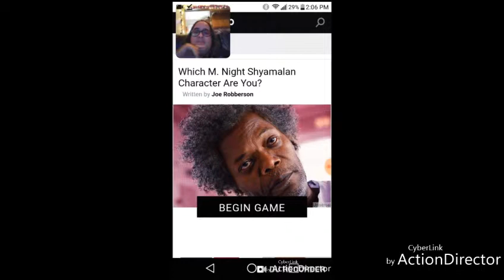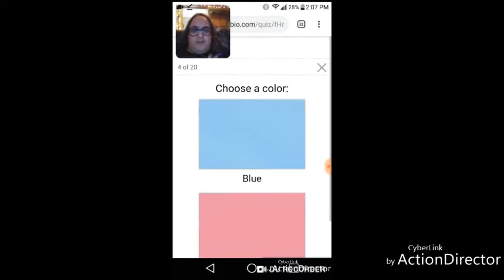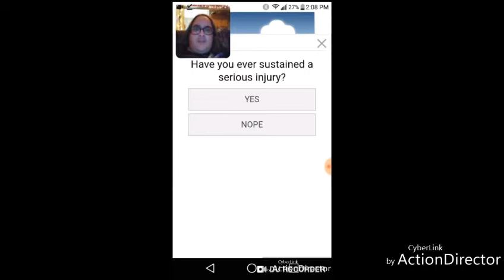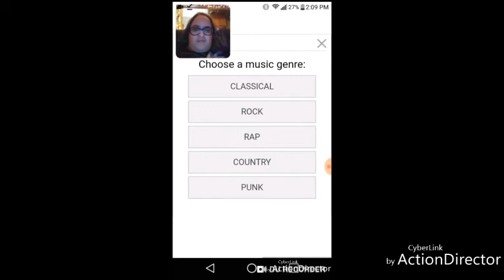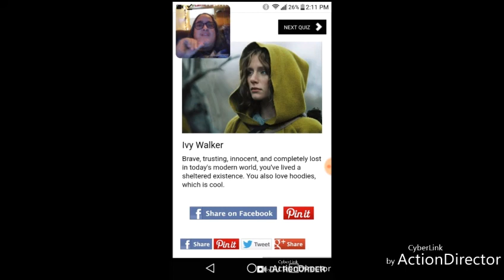This Is Me!? Ok... Which M. Shyamalan Character Are You? Quiz. My Reaction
Hi guys. Welcome back to yet another personality quiz. This one is show what character from M. Shyamalan's movies are you. It shows you what character are you based on your answers. Mine was good. I think, lol.